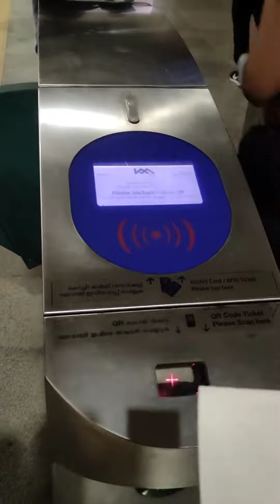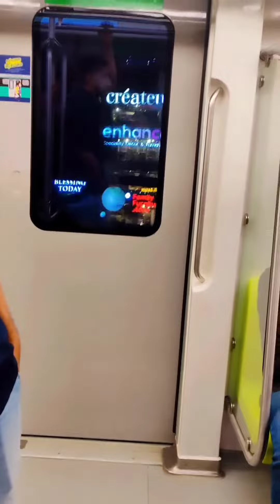my first metro experience | Ernakulam | @mallusistersworld3234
my first metro experience ✨️